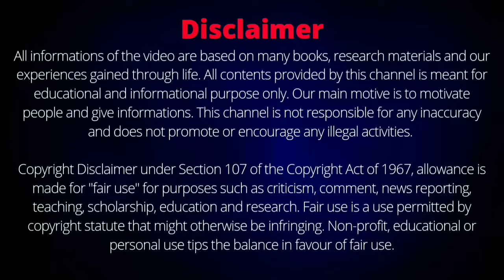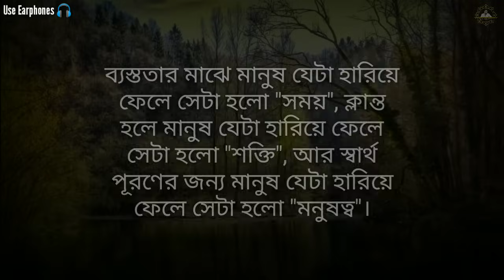জানুন এই চমৎকারী সাধুর ব্যাপারে যিনি ১বার মুসলিমদের অভিশাপ দেয়। A powerful aghori sadhu in Kashi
কাশির সাধু, এক সাধু যে মুঘলদের অভিশাপ দেয়, একজন সাধু যাকে মুসলিমরা ভয় করে, কাশির চমৎকারী সাধু, একজন চমৎকারী সাধুর কাহিনী, একজন বিখ্যাত অঘোরী সাধু, কাশির অঘোরী সাধু, কিনারামের কাহিনী, বাবা কিনারাম কাশি, কাশির সাধু, baba kinaram Kashi, a aghori sadhu in Kashi, a aghori sadhu, Baba kinaram story